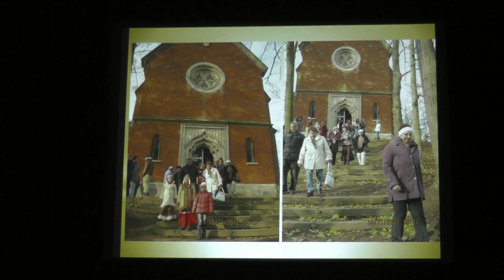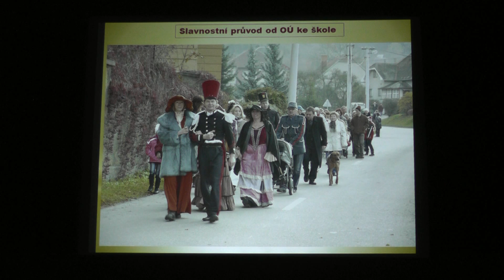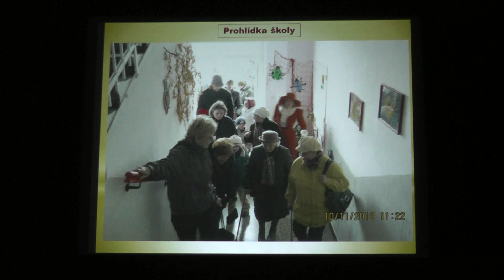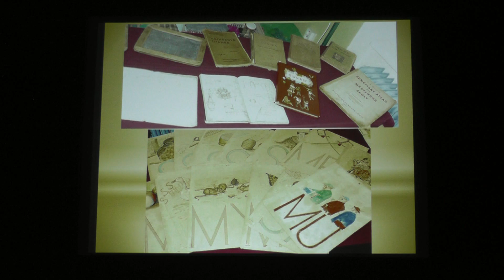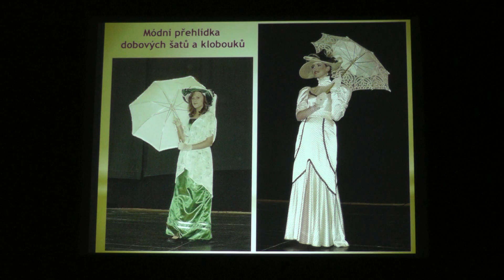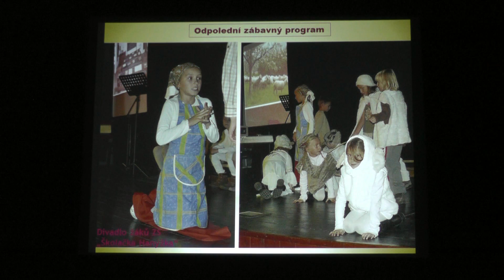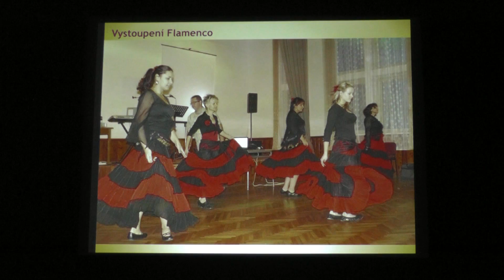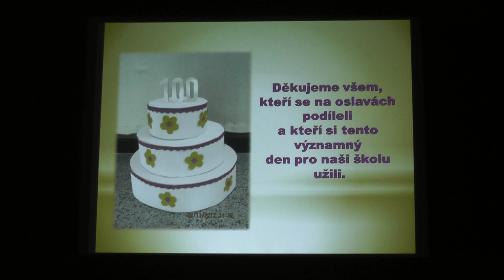Program ke Dni matek v Šebetově 2013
Záznam ze dne 12. května 2013 z kinosálu v Šebetově.